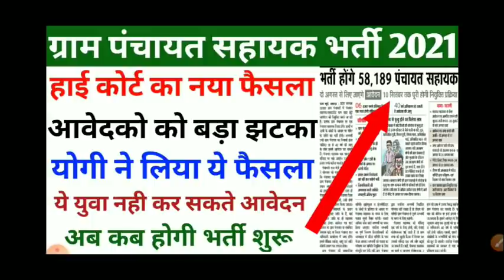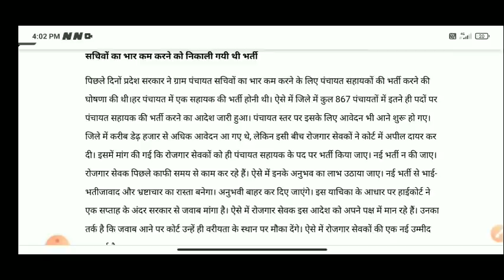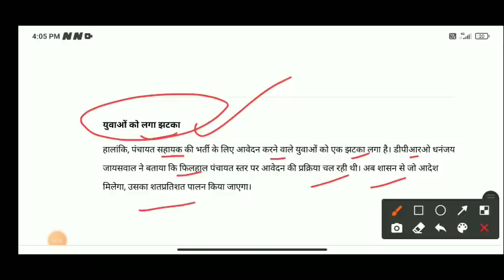UP ग्रामपंचायत भर्ती 2021 | 58000 पदों पर महिला भर्ती | बिना परीक्षा दिए नौकरी | UP GRAM PANCHAYAT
Query Solved:-

up 58000 computer operator
up 58000 computer operator notification
58000 panchayat sahayak bharti
58000 panchayat sahayak bharti notification
up panchayat sahayak bharti Notification
up panchayat sahayak online form
Up gram sachivalaya bharti

gram panchayat computer operator bharti
up gram Panchayat 58000 BHARTI news
up gram Panchayat accountant cum date entry operator recruitment 2021
gram panchayat computer operator ka form kaise bhare
up gram Panchayat sahayak 58000 Bharti online फॉर्म
panchayt sahayak Bharti 2021
panchayat sahayak data entry operator panchayat sahayak notification
panchayat sahayak Bharti prakirya

पंचायत सहायक की भर्ती कैसे होगी
panchayt sahayak ka kya karya hota hai panchayt sahayak salary
panchyat sahayk ka vetan Kitna hai
पंचायत सहायक की नियुक्ति कौन करता है
up Panchayat assistant vacancy 2021
up Panchayat sahayak notification
panchayt sahayak Bharti ka form kaha se milega
UP Gram panchayat computer operator Bharti 2021

gram panchayat computer operator
graam panchayat computer operator vacancy
up computer operator bharti 2021
up gram panchayat computer operator vacancy
up gram panchayat me computer operator ki bharti
gram panchayat computer operator vacancy computer operator gram panchayat
panchayat computer operator
 computer operator in gram panchayat

UP Panchayat mitra Vacancy 2021